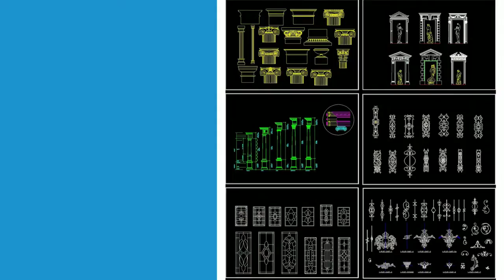【50000+ CAD Drawings Download 】Architecture Details